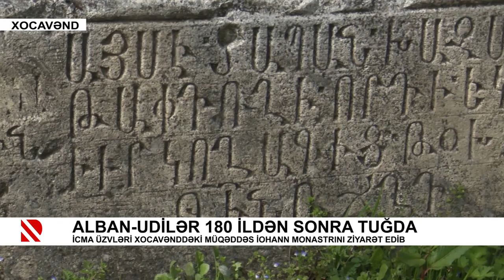Alban-Udilər 180 ildən sonra Tuğda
İcma üzvləri Xocavənddəki müqəddəs İohann Monastrını ziyarət edib